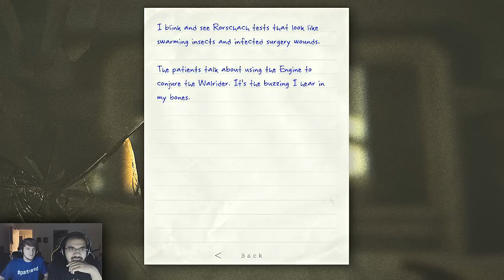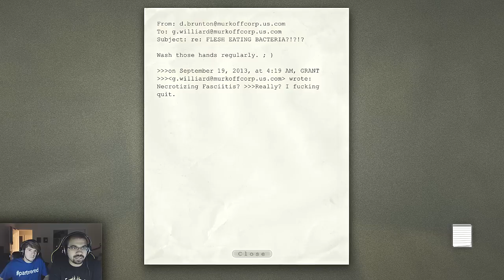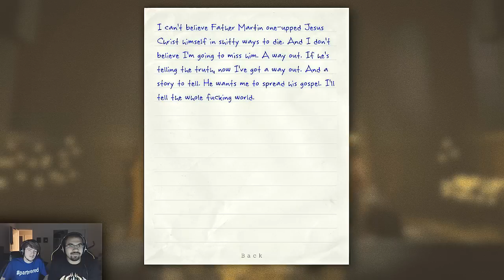Outlast Let's Play w/ TheKingNappy + GameboyLuke! - Ep 10 "Behind the Light"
WHAT'S GOOD YOUTUBE?! Watup. Today we're continuing our new sp00ky LP, Outlast! We're also joined by GameboyLuke, linked below, who will be playing along with us! Luke & I will be taking turns between episodes playing the game, so we'll get to experience Mount Massive Asylum through two different perspectives...kind of lmao. Either way, make sure you SMASH the HELL outta that LIKE button if you enjoyed and want to see more OUTLAST! Thanks again for your support! :D - Nappy